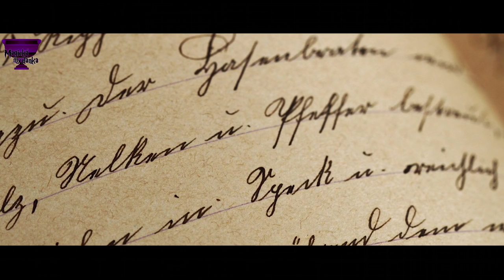JAK SE VÍ, KDO MŮŽE DO BRADAVIC? [Harry Potter]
⏬ NEKLIKEJ SEM!!! ⏬
✨ POKUD SEM KLIKNEŠ, BUDE TĚ UČIT UMBRIDGEOVÁ! ✨

Vsadím se, že spousta z vás pořád čeká na svůj dopis z Bradavic, který už měl dávno přijít. Ať už se ale zasekl kdekoliv, tak je tu ještě jedna otázka. Jak vůbec bradavičtí učitelé vědí, komu mají dopis poslat?

KNÍŽKY
(FILMY)

⚡ Harry Potter ⚡